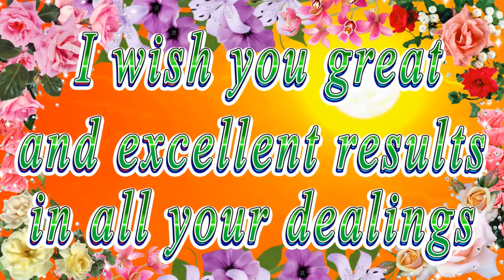Happy birthday dear Thea